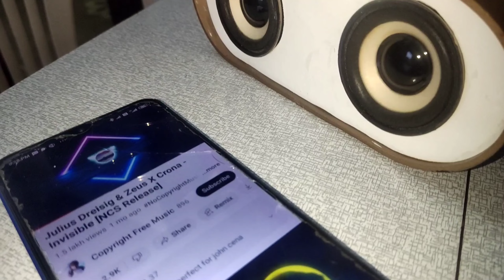How to PVC Bluetooth speaker at home in#Telugu#Divakar AtoZ Projects#Videos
How to startek FM220 drive ceble repair in telugu